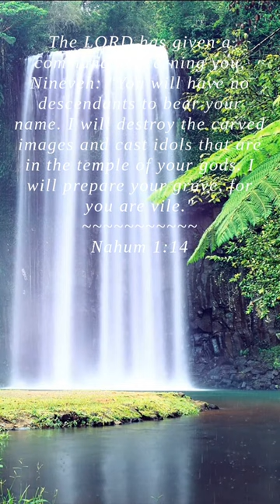Bible | Nahum 1:14 | The LORD has given a command c...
The LORD has given a command concerning you, Nineveh: "You will have no descendants to bear your name. I will destroy the carved images and cast idols that are in the temple of your gods. I will prepare your grave, for you are vile."